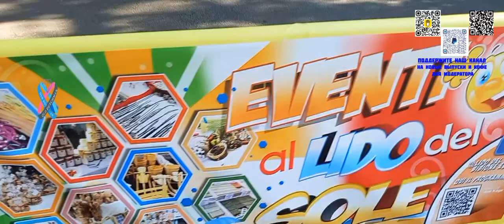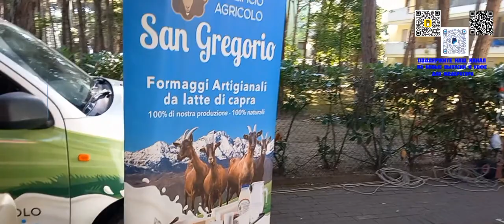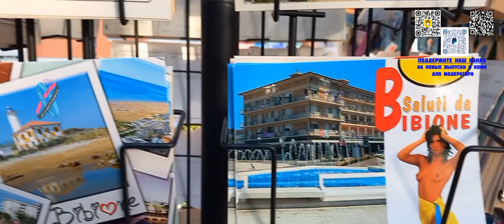Влог из Баварии. Овощной базар в Бибионе рано утром в понедельник. Район LIDO DEL SOLE, BIBIONE